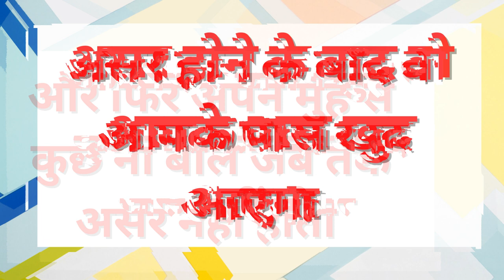आप घर पर बैठे बैठे रात को किसी भी स्त्री का वशीकरण कर सकते हो